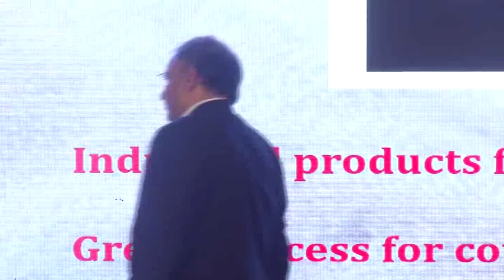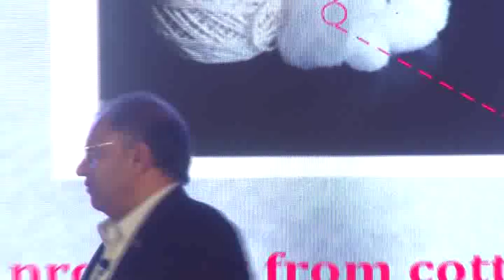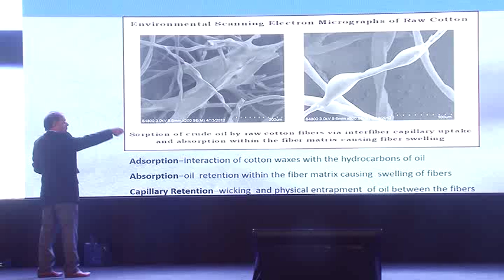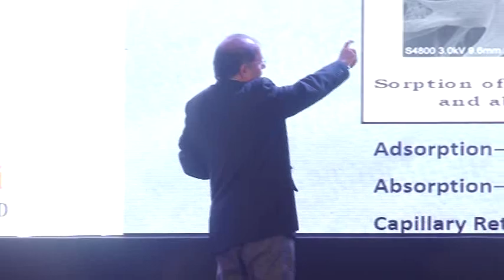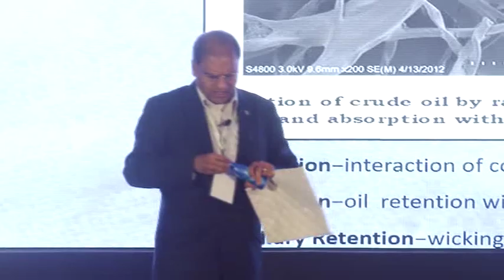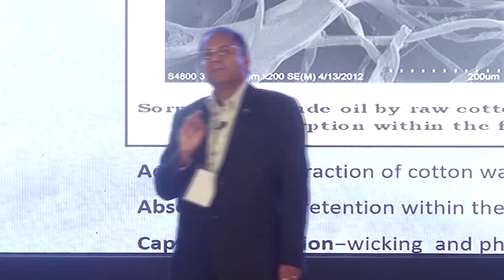00014 - Cotton India 2019